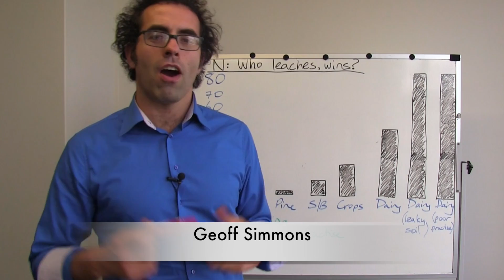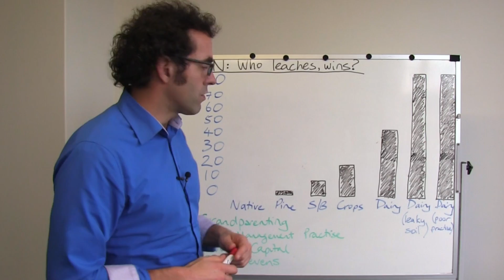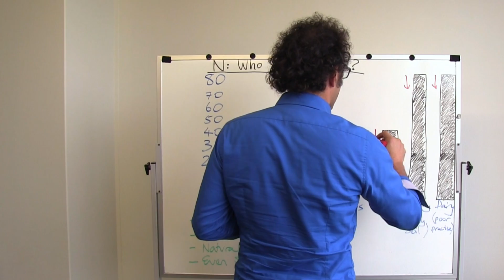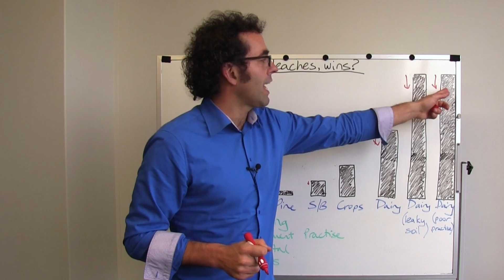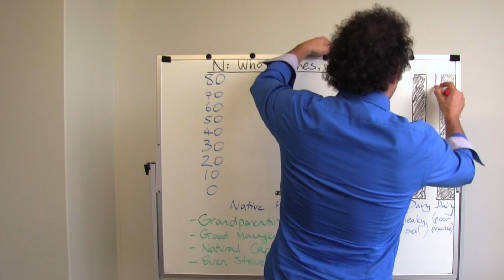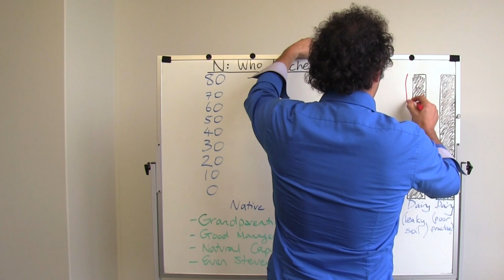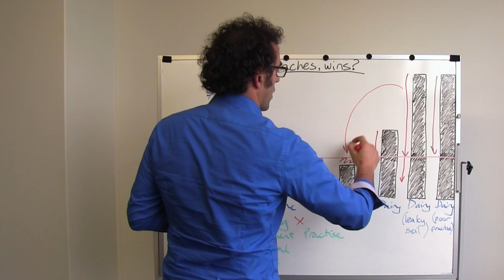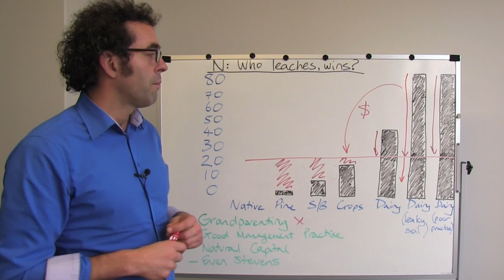Water Quality - Who leaches, wins? - Whiteboard Friday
In some parts of the country (Rotorua, Canterbury, Horizons) limits are being put on farming (especially dairy) to protect water quality. This is a promising step, but the way these limits are put in place can make a big difference to all land owners - including sheep, beef, forestry and crop farming.